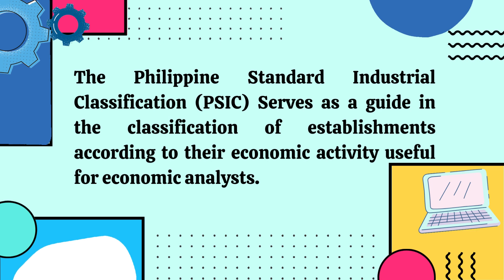PSIC 01442 Goat Farming